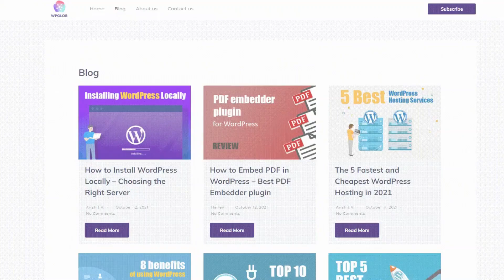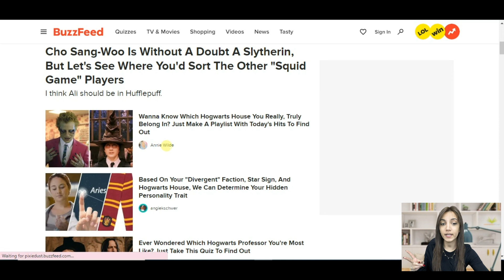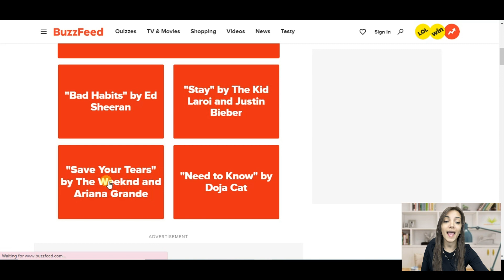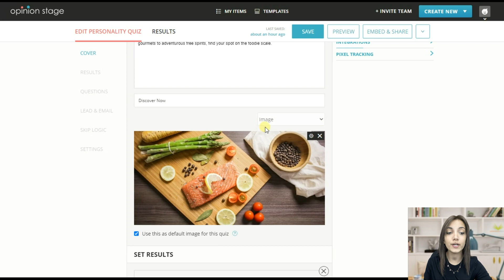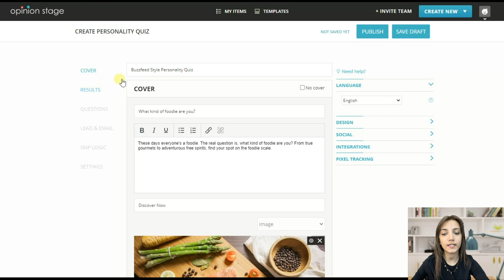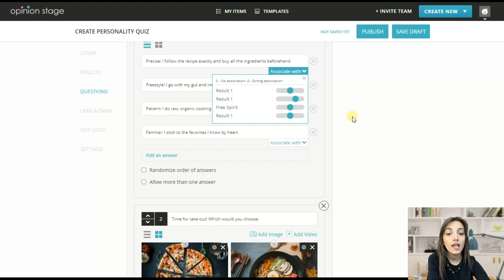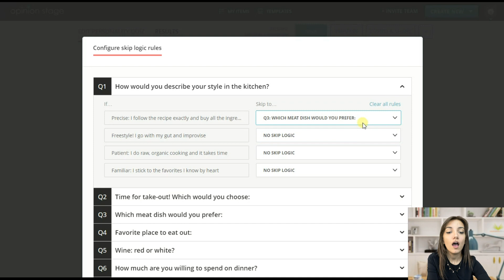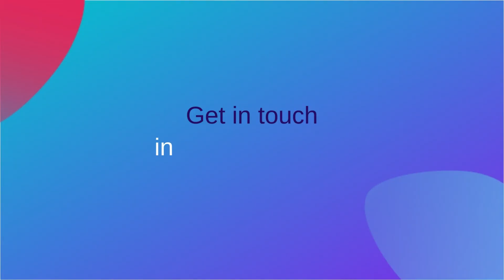How to Create Buzzfeed Style Quizzes with Opinion Stage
A BuzzFeed quiz is a highly engaging marketing tool that quiz takers, and people in general love, share, and trust. In this video, you will discover the power of the Buzzfeed quiz type and its many advantages in marketing, sales, and community building. You will also learn about online quiz makers you can use to make a BuzzFeed-style quiz and many other types of knowledge and personality quizzes without staying on the Buzzfeed platform.

📍Watch our how-to guide for a step-by-step guide and great tips that will help you make successful quizzes your quiz takers will enjoy answering and sharing.

📍Get to know the Opinion Stage quiz tool and learn how it can help you grow your audience, email list, and brand awareness.

📍Simply choose a quiz topic, write your Q&As, brainstorm quiz titles and add great images. Making a quiz is easy when you have the right online quiz makers.

📍Create the types of questions that get more responses with the Opinion Stage visual conversational quiz creator. It's simple to set up and fun for your audience.

📍Use a quiz template to make any type of quiz quickly and easily. Customize color palettes, call-to-action buttons, error messages, and more to make it your own, and integrate it anywhere you like. Enjoy hundreds of beautiful templates for trivia quizzes, personality quizzes, BuzzFeed-style quizzes, and more.

📍Use a fun quiz or poll to improve content engagement, social sharing, and dwell time. Turn every user from a passive viewer into an active participant.

📍Drive more attention to your brand and build your authority with viral quizzes that look great, and are entertaining. Add social sharing buttons to increase reach.

📍Get up to 500% more leads, subscriptions, and email addresses than you would with a basic form. Simply integrate a lead form in any quiz type. Qualify your leads with the quiz questions.

📍Collect more and better feedback by using visual interactive personality quizzes instead of regular quizzes. Use Opinion Stage's visual analytics dashboard to analyze results easily and quickly.

📍Conduct research easily with surveys people enjoy answering. Visual conversational surveys get up to 3x more replies than standard surveys or forms.

📍Help your target audience find the perfect product or service based on their preferences and needs with a personalized cool quiz or survey.

0:00 - Intro
0:20 - How Can Quizzes Help to Boost Business?
2:32 - What is BuzzFeed-style Quiz?
3:36 - How to Create a BuzzFeed-style Quiz?
4:25 - OpinionStage: BuzzFeed-style Quiz Maker Solution
6:15 - How to Get Started with OpinionStage?
10:49 - Conclusion